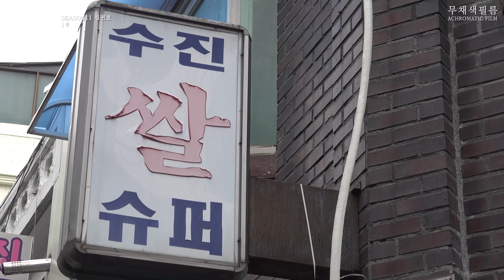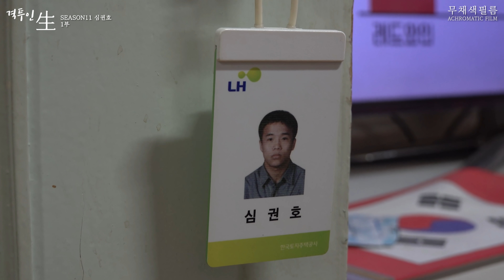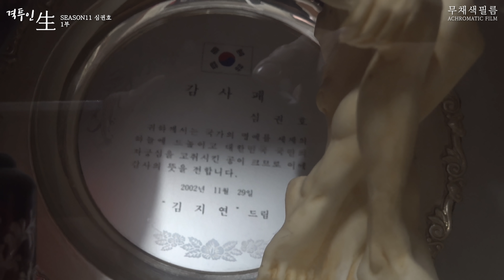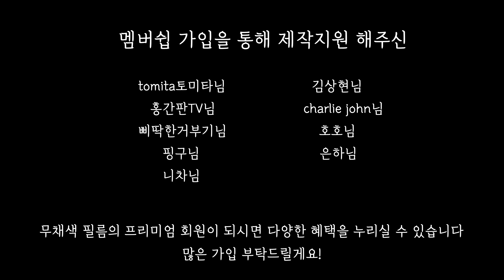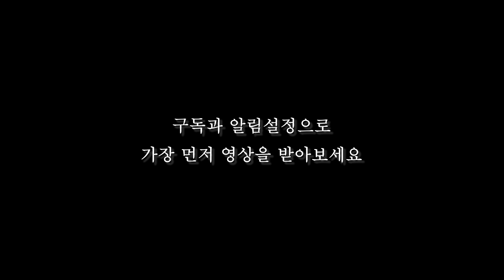심권호에 대한 잘못된 오해와 진실 | LH퇴사이유【심권호 다큐 Ep.01】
심권호 다큐멘터리 Ep.01

* [격투인생 제작진]

연출 및 기획 : 검정
촬영 및 나레이션 : 회색
촬영 및 편집 : 베포